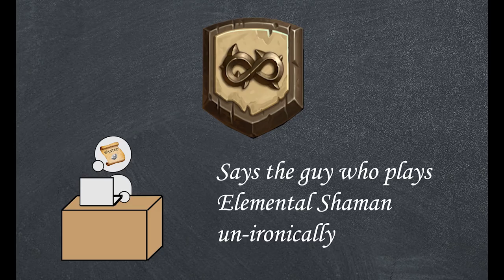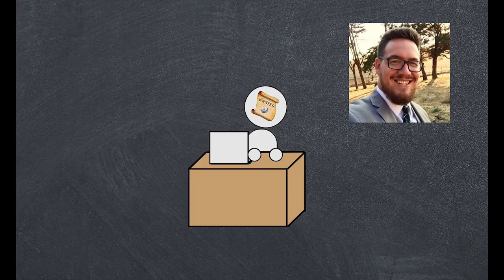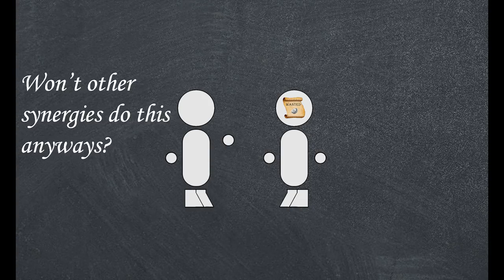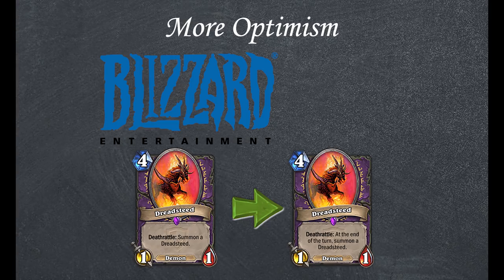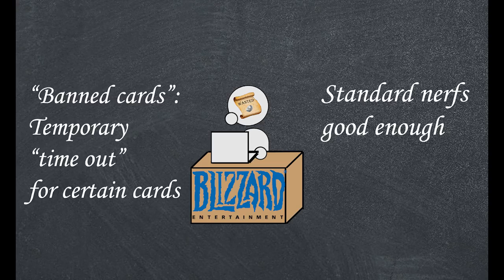Hearthstone Theory: The Divide Between Wild and Standard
Link to the Reddit post that inspired me to make this video